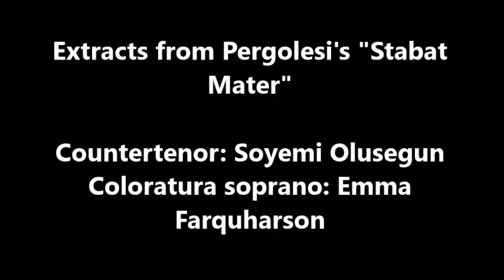Nov 2018 - Student Exam Recital: Extracts from Pergolesi's "Stabat Mater"